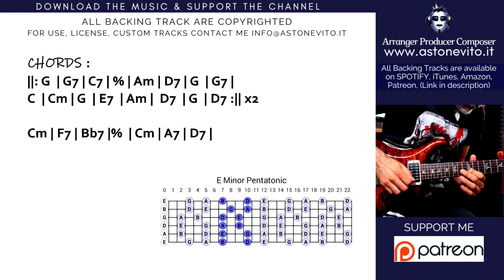CHRISTMAS VIBE Slow BLUES (Joe Bonamassa Style) Guitar Backing Track Instrumental G major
🆕 GET MY VIDEO LESSON:  MASTER YOUR MELODIC GUITAR TONE
Discover how to Have Total Command Your Melodic Guitar Tone!

➡️ ARE YOU A ARTIST, SONGWRITER ? DO YOU WANT A MUSIC PRODUCTION FOR YOU? DO YOU WANT A CUSTOM BT FOR YOU?

Free Jam track to improvise with guitar!

- GUITAR&BASS Backing Tracks  (by Top One Backing Tracks):

IMPORTANT!